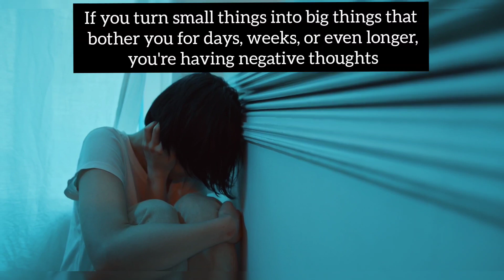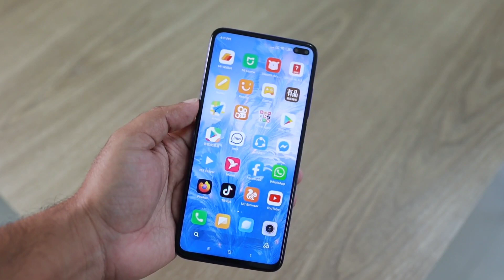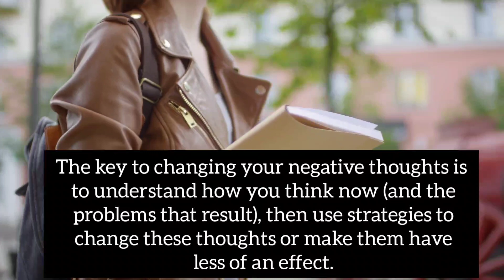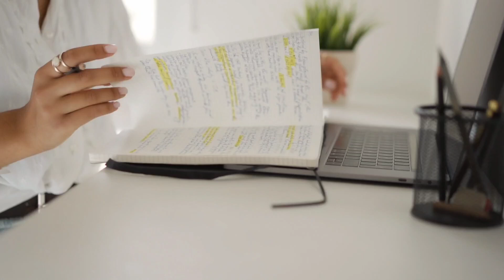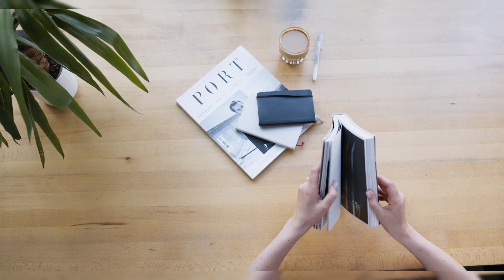How to remove Negative Thoughts?